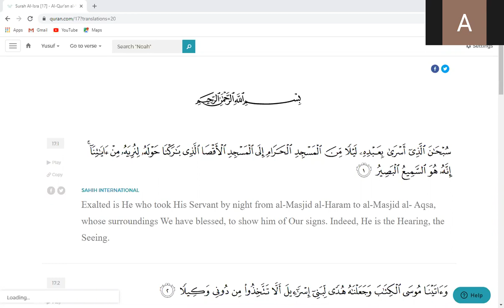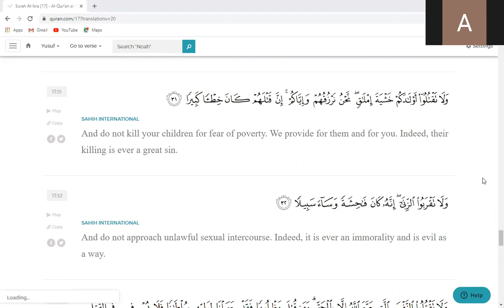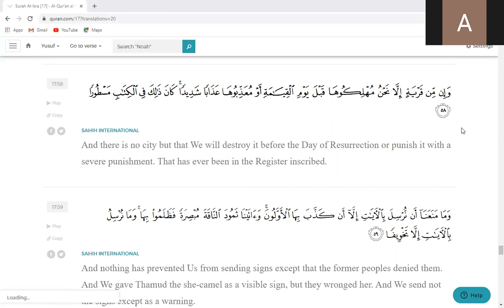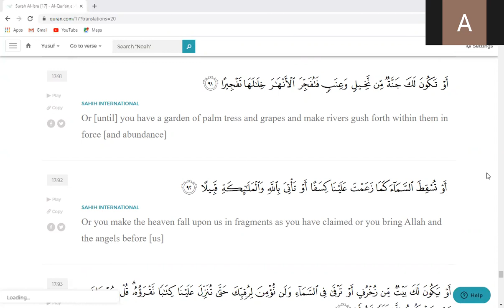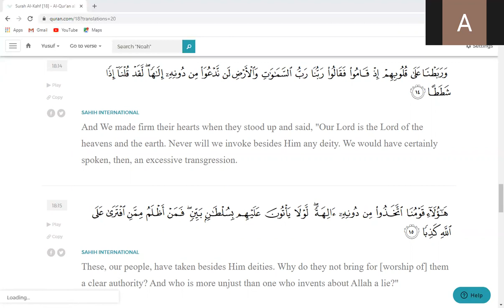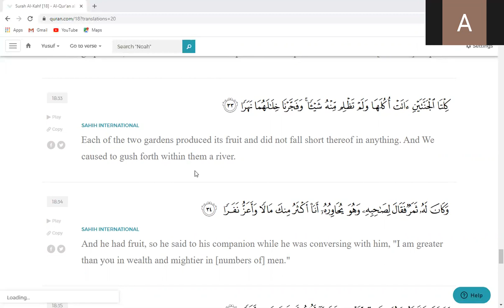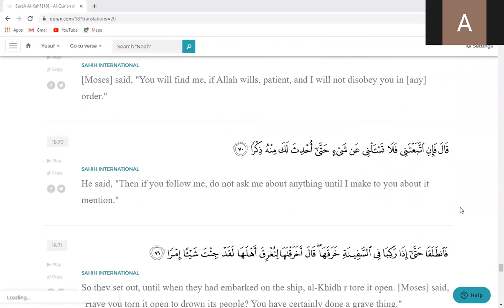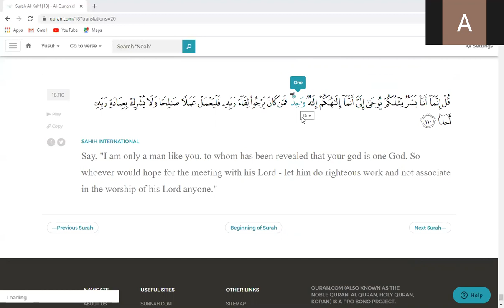Abdullah Amin Quran Recitation Juz 15